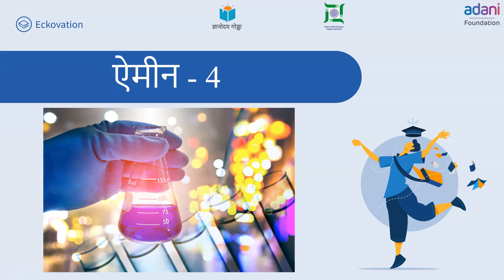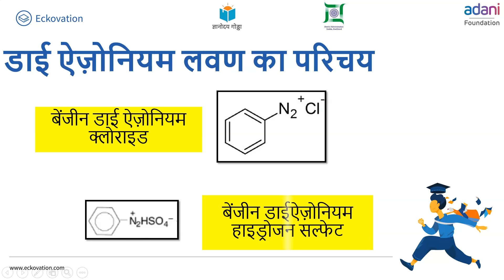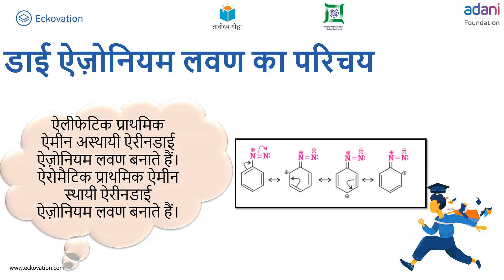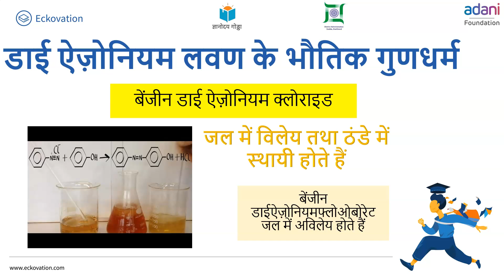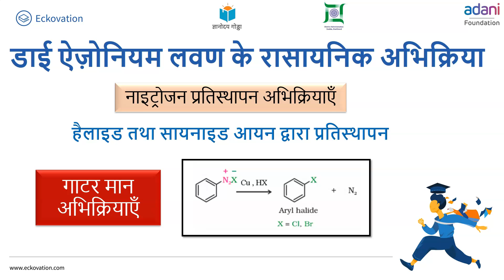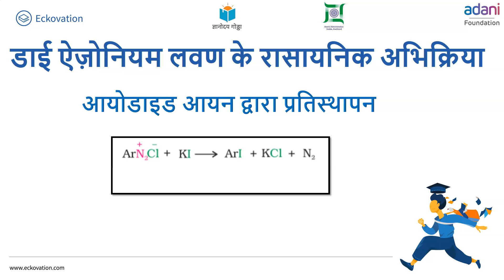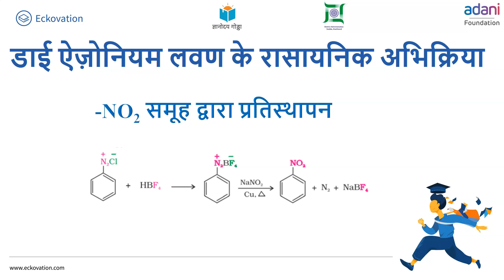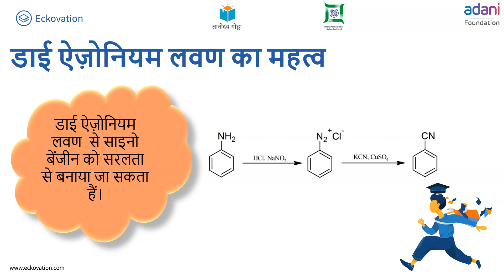Amine Part 4 | Class 12 | Chemistry | Hindi Medium